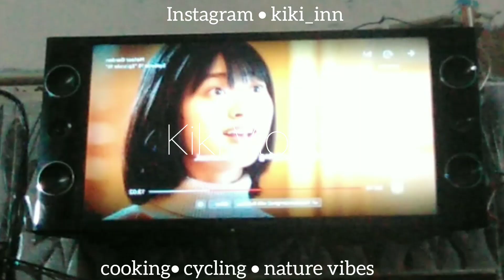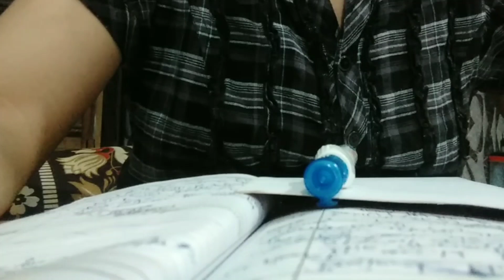. -`,✎ Slice of Life 🍰| relaxing vlog , cycling, studies, food , in the arms of nature ☁ミ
꒰ 🌸 welcome to ”Kiki Vlogs♡ᵎ꒱ˀˀ ↷ ⋯
Hey Fam
Hope you all are doing well
Unboxing will be uploaded soon don't worry
. -`,✎ Hashtags #